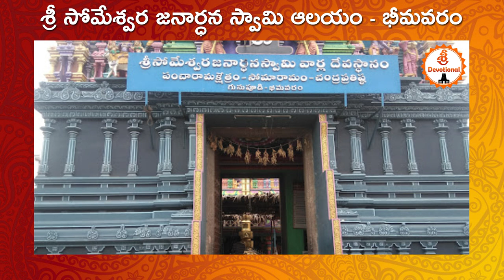పౌర్ణమి , అమావాస్య ను బట్టి మారుతున్న భోలాశంకరుడి రంగు